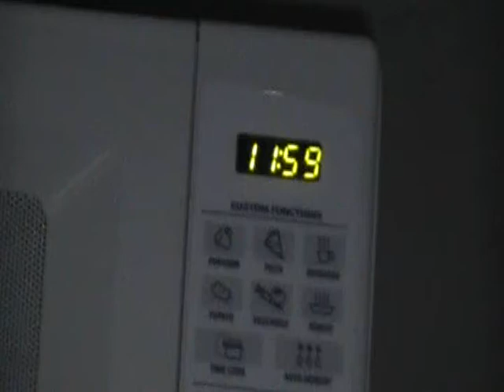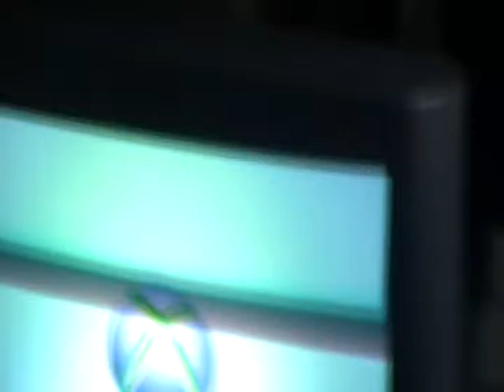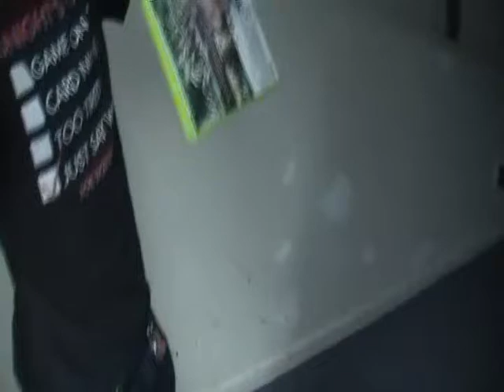Survivor: The Basement...Identity Swap (1/2)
Power Hour # 5: Identity Swap!

Rosey = Jeremy
Hutch = Figgy
Dan = Rosey
Jerem = Dan
Figgy = Andrew
Andrew = Hutch